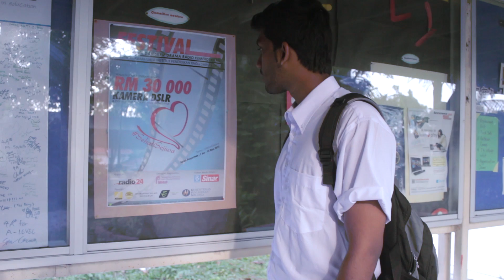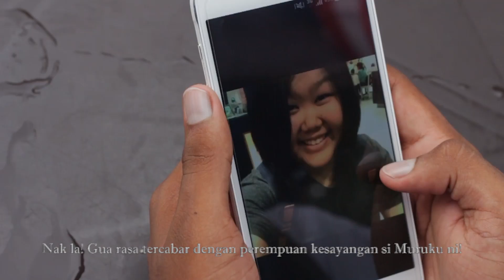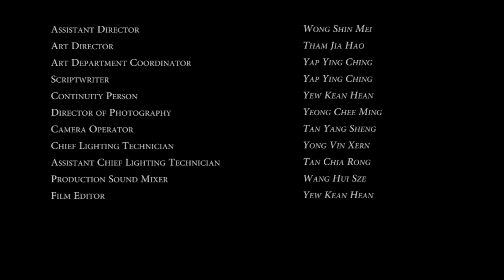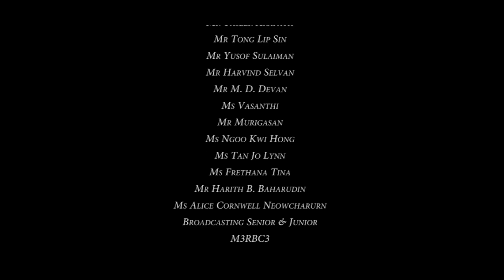Kita sehati sejiwa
ANUGERAH FESTIVAL FILEM PENDEK & SKRIP DRAMA RADIO KEMERDEKAAN 2015
TAHNIAH KEPADA PEMENANG BAGI KATEGORI SKRIP FILEM PENDEK TERBAIK BERTAJUK "KITA-Inilah Cerita Kita"
TERBITAN : TUNKU ABDUL RAHMAN UNIVERSITY COLLEGE
SKRIP OLEH : YAP YING CHING